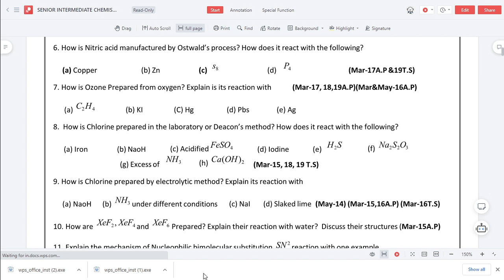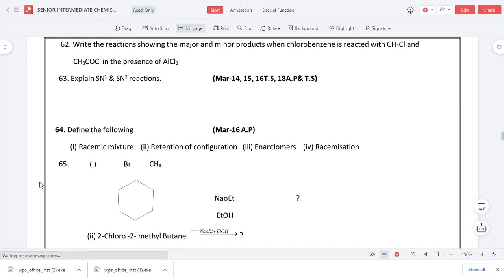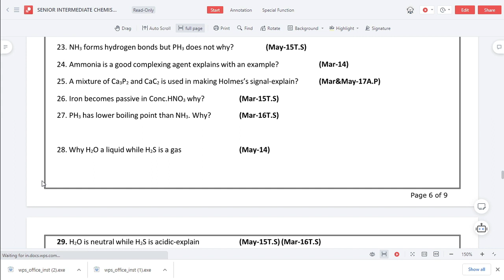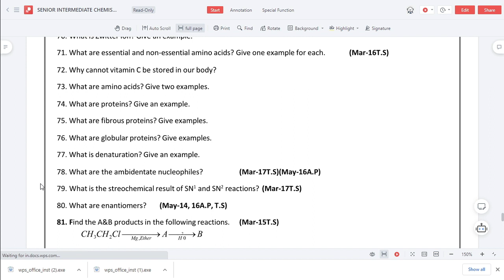INTER 2ND YEAR CHEMISTRY IMPORTANT QUESTIONS /SENOR INTER CHEMISTRY MOST IMPORTANT QUESTION 2022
My videos are for learning sanskrit and for students, sanskrit in telugu,